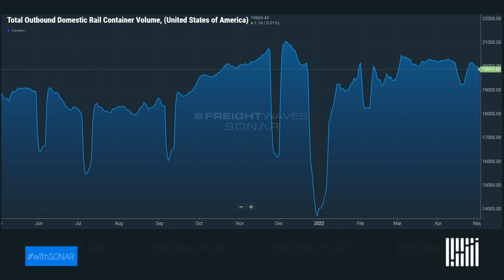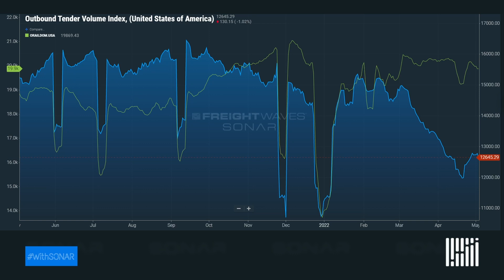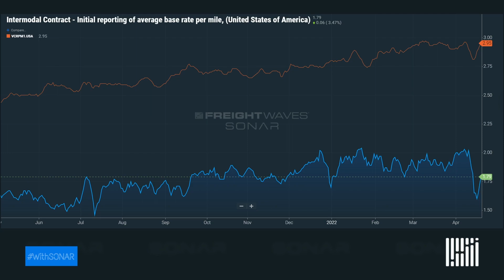May The Freight Be With You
on today’s episode of WithSONAR Luke Falasca Tony Mulvey will discuss how drayage and intermodal are holding up 52week highs in a down trucking market.